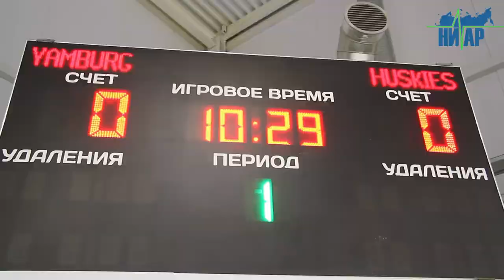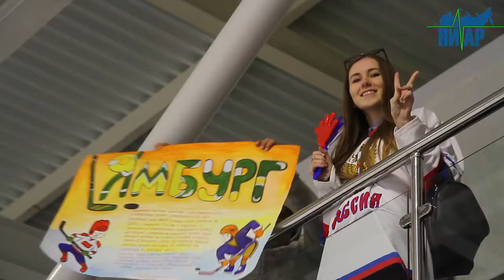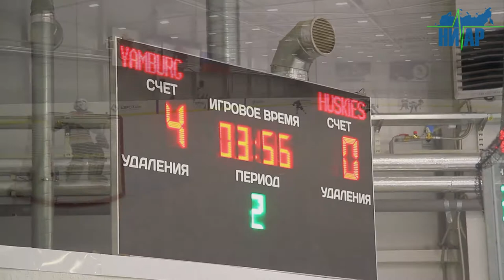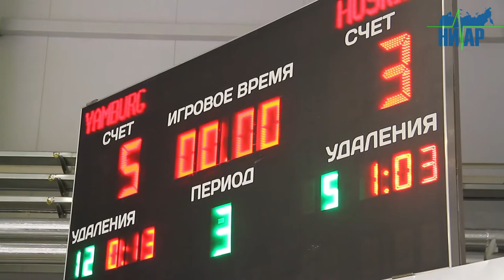ХК "Ямбург"-ХК «Хаски» 5:3 EuroChem Cup 2018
городкингисепп.рф
gorodkingisepp.ru